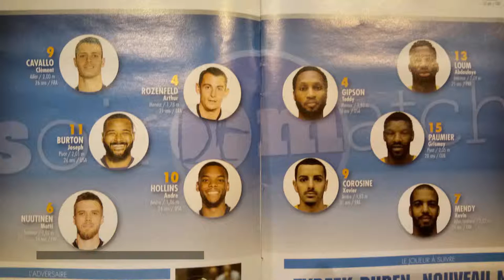CHORAL BOULOGNE SUR MER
VLOG MATCH DE BASKET CHORAL BOULOGNE SUR MER